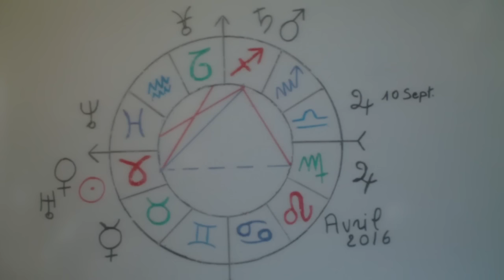Horoscopes Avril 2016 Balance